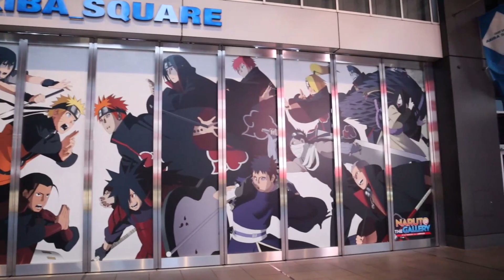KITA INTERVIEW ARTIS JEPANG ! KETEMU ARTIS JEPANG ! HENSHIN !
Halo semuanya,

Di video ini gua lagi jalan-jalan ke akihabara dan bikin vlog random gajelas dah wkwkwk

Dan hokinya bisa ketemu sama artis yang mungkin dulu pernah gua tonton filmnya tapi gua gasadar sama aktornya.

yok langsung aja tonton videonya gaskann